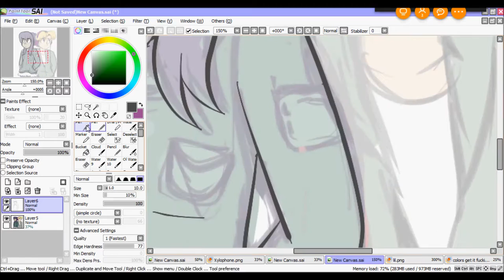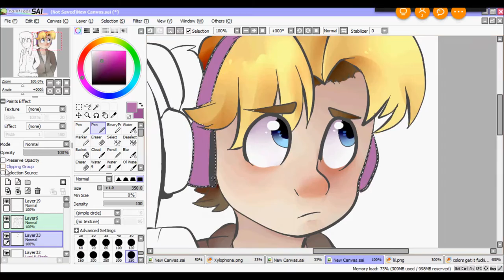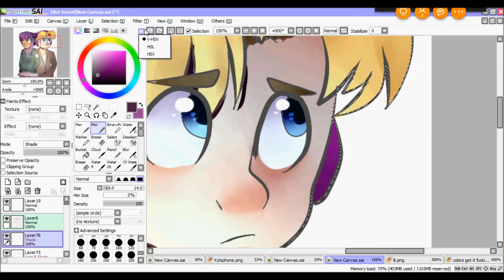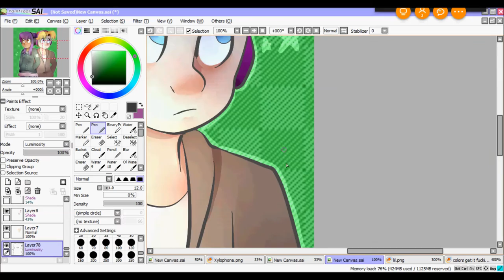W2H Speedpaint Lil and Jonathan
I do not ship these two together. No. (They were meant to be together but that didn't happen hah)
Anyways, the characters aren't mine. They belong to Erica Wester